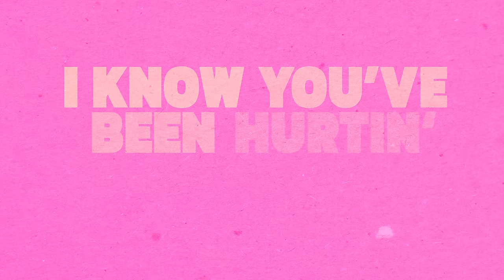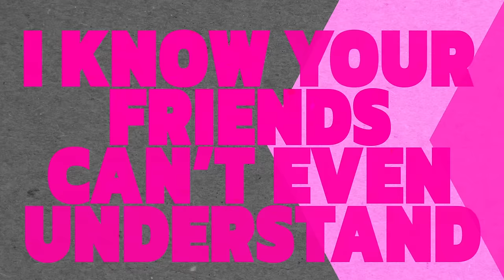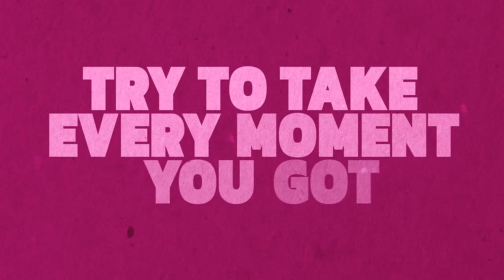Meghan Trainor - While You're Young (Official Lyric Video)